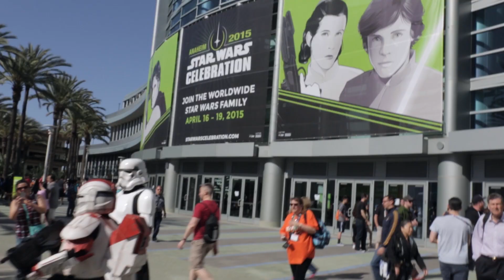Star Wars Celebration 2015: Sideshow at Celebration!